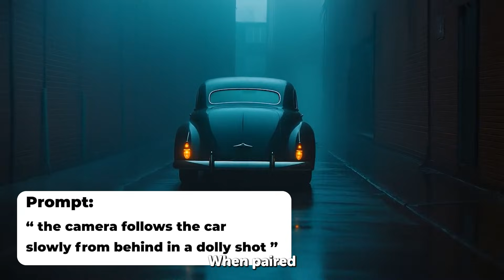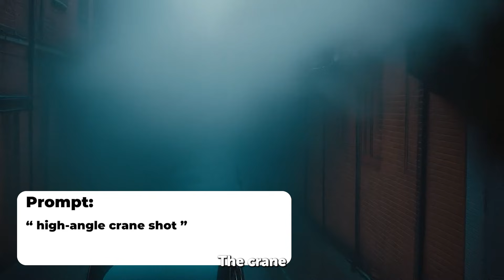Hailuo AI Tutorial: How to Control Camera Movements Like a Pro!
In this Hailuo AI tutorial Masterclass, I’ll show you how to craft the perfect prompts to achieve stunning and dynamic AI Camera Movement. Whether you want smooth tracking shots, cinematic zooms, or immersive first-person perspectives, learning to guide Hailuo AI with the right wording is key.

🚀 What You’ll Learn:
✅ How to control pan, zoom, dolly, and more in Hailuo AI Camera Movement
✅ Tips to make your cinematic AI video look professional

This Hailuo AI Tutorial is perfect for anyone using HailuoAI, Minimax Hailuo AI, or looking for a free text-to-video AI generator to create stunning AI filmmaking projects. Watch now and take your skills to the next level! 🎬🔥

Infraction Mercury (Epic)